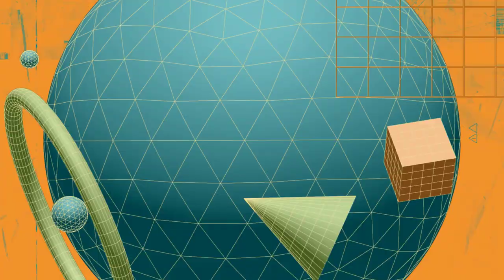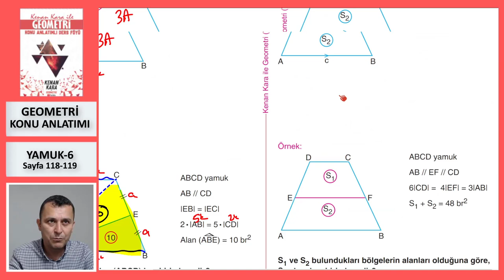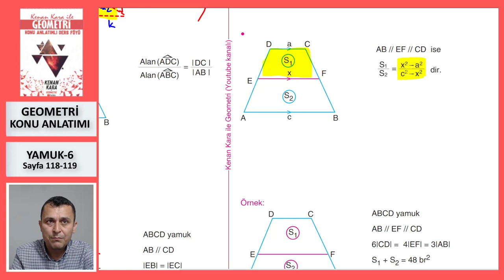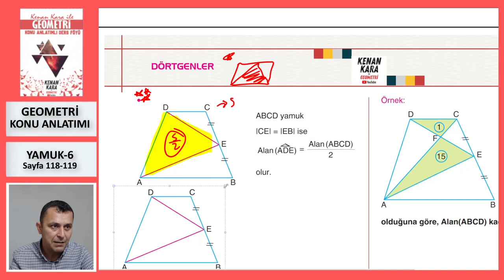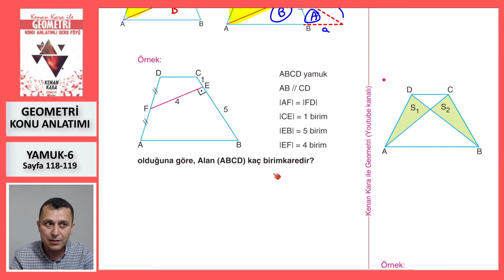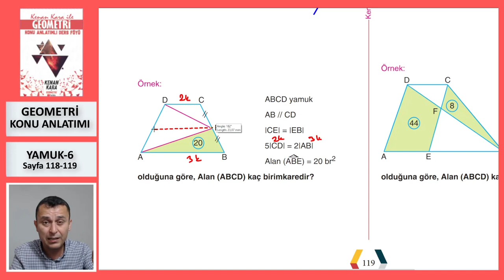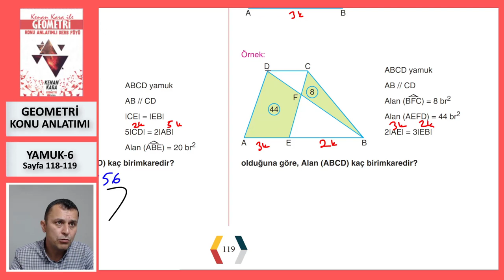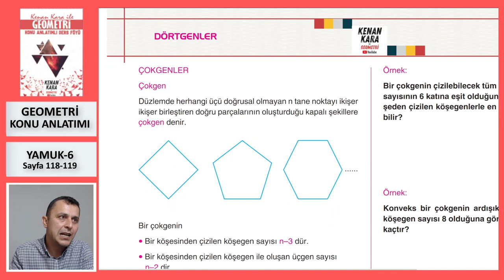YAMUK-6 (Geometri Konu Anlatımı)